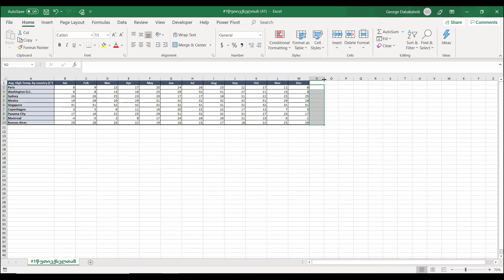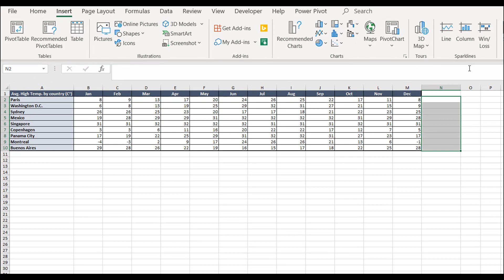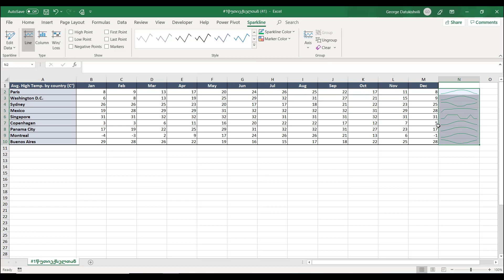1წუთიექსელთან - ტენდენციის ხაზი ექსელში